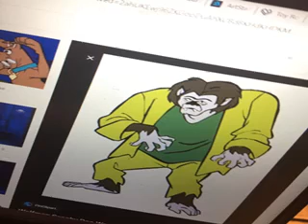THE WOLFMAN FROM SCOOBY DOO